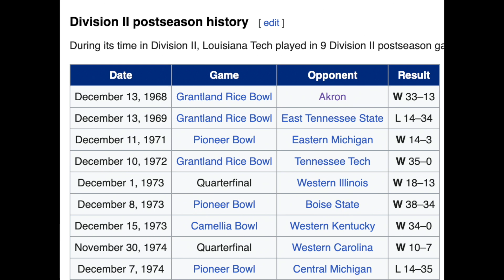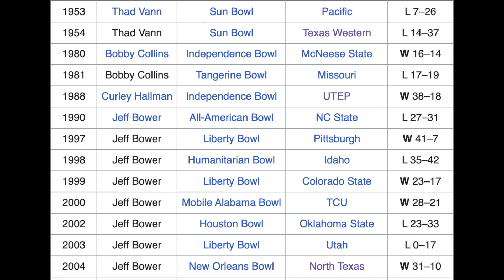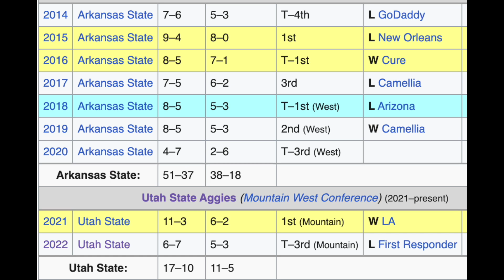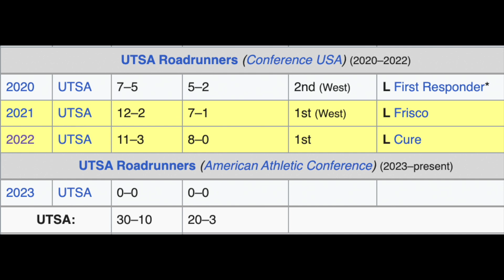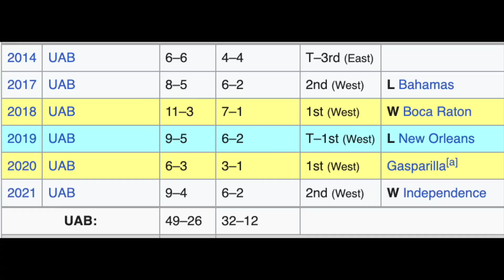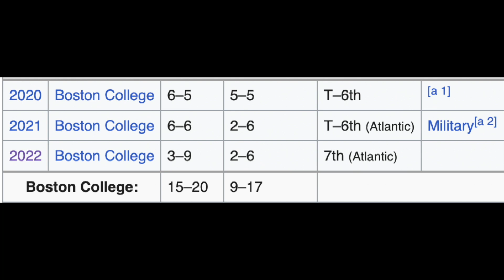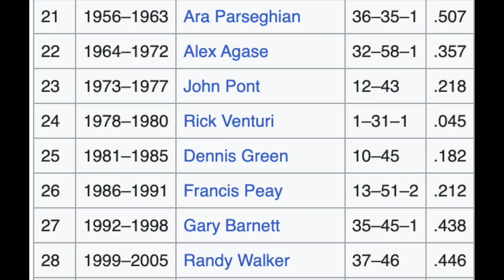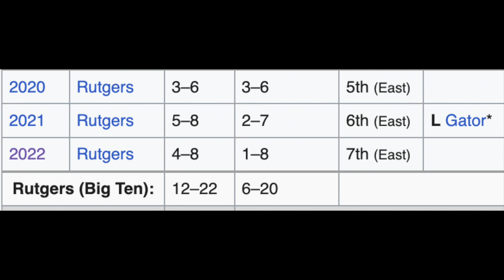2023 College Football Program Rankings 75-99